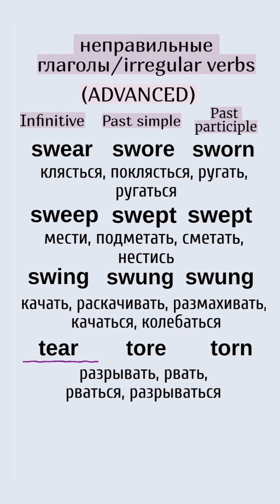Неправильные глаголы👉swear, sweep, swing, tear